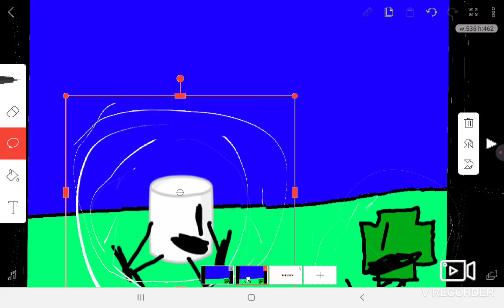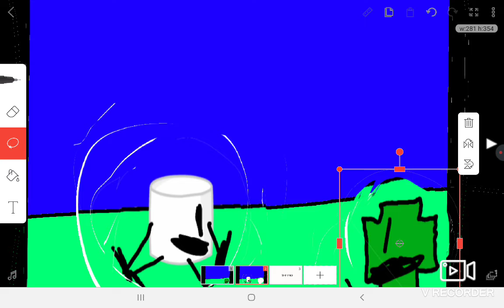LDU 45 kdkdjddirjkrkrridk